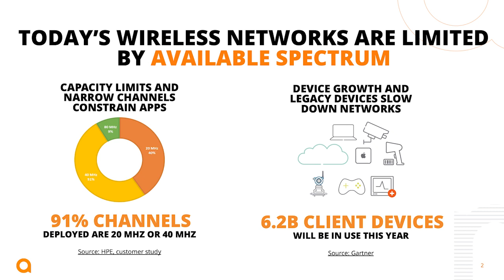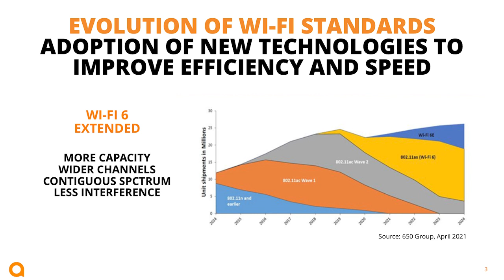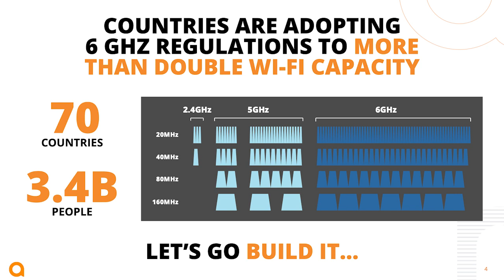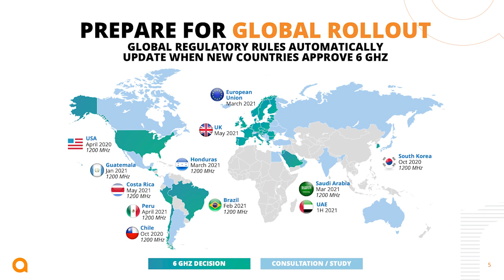2021 Next-Gen Private Mobile Networks: Wi-Fi 6 Extended is a boon for Enterprise WLANs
The increase in devices, streaming, and cloud use is impacting network performance and capacity. Private Mobile Networks is viewed as a complement to today's Wi-Fi networks. In this video, Gayle Levin, Senior Product Marketing Manager at Aruba Networks, talks about the adoption of a new standard called Wi-Fi 6E that will improve efficiency and speed.